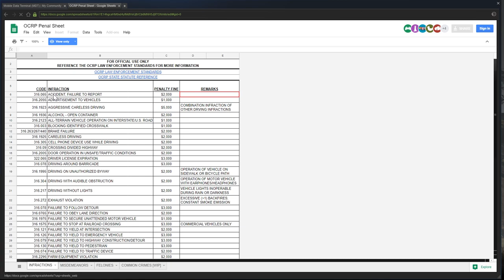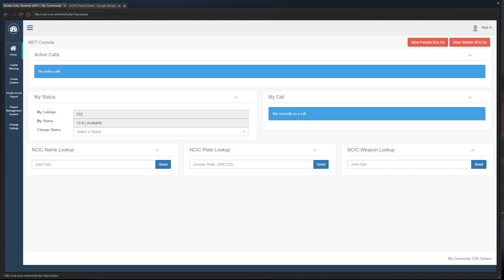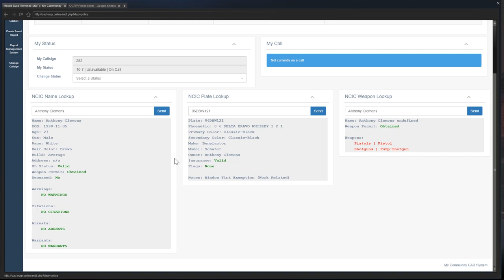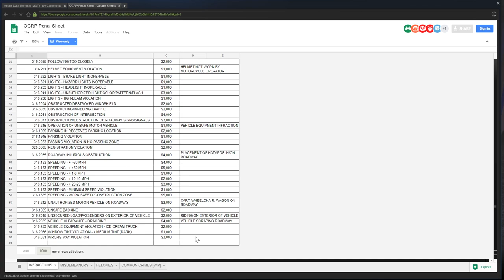TOPHAT! (Highway Patrol) OCRP #11 | GTA V Roleplay!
**Editorial Note** This video was recorded on the same day as Jeff Favignano's video and involves the same person. it is just a coincidence the videos have the same name!

Computer Specs *at time of recording*:
8Gb DDR4 2400MHz RAM
Zotac Nvidia GTX 1080 TI Blower 11GB GPU
120Gb SSD + 3.5TB HDD

Suggestions?